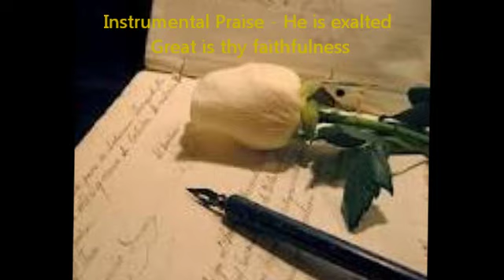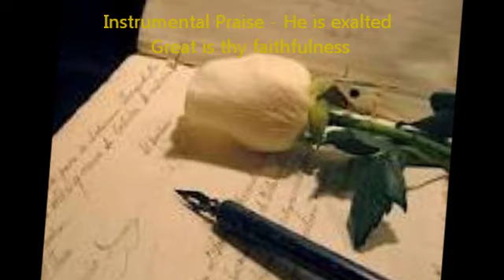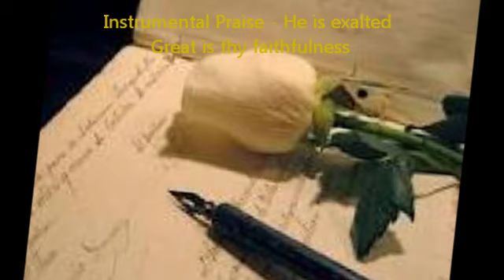Great is thy faithfulness - Instrumental Praise / He is exalted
Colección Maravillosa